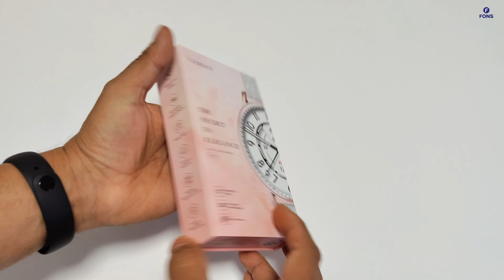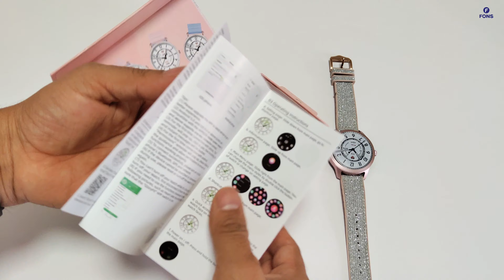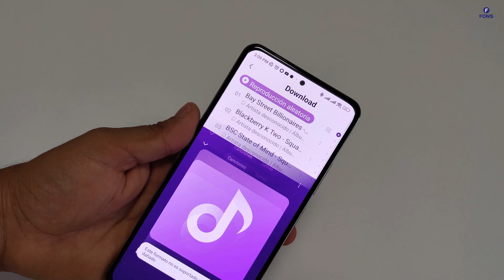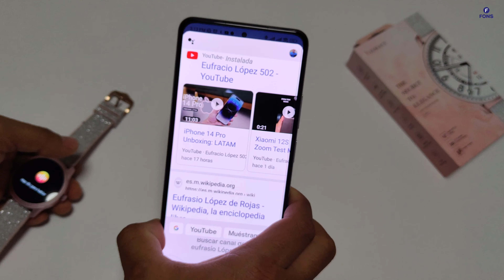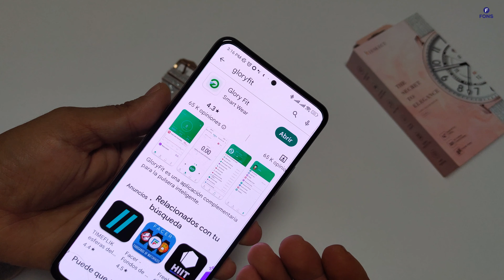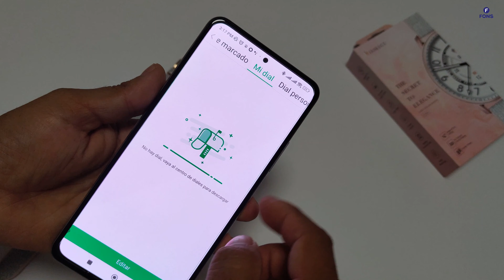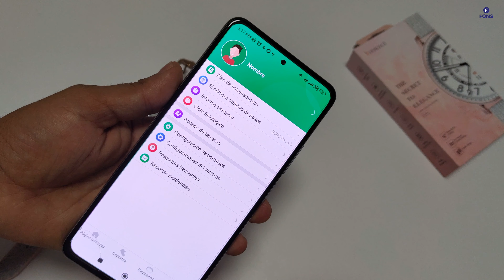Kieslect Lady Lora Unboxing en Español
Kieselect Lora, llamadas por bluetooth 🥰

Nuevo Kieselect Lora ahora con micrófono y altavoz, para que puedas realizar y contestar tus llamadas 📞

Pantalla Semi-Amoled 3D de 1.32" y 360x360 píxeles, para una experiencia colorida y fluida 😍

Hasta 70 modos de entrenamiento 💪 monitoreo de sueño, Saturación de oxígeno en sangre (SpO2) y frecuencia cardíaca 📲

Esferas personalizadas con la aplicación GloryFit, para mostrar tu personalidad 🥳

Resistencia al agua y polvo IP68 💦

Lo quieres Fons de Guatemala lo tiene
Solo para Guatemala 🤞
Link de la tienda en facebook

Música de fondo gracias a Oswaldo Peña productor de música desde Venezuela.

00:00 Introducción
01:02 Unboxing
02:39 Características
03:09 Software / Juegos
04:10 Llamadas
05:00 Escuchar Música
05:30 Mensajes
06:00 Asistencia de Voz
07:09 Calculadora
07:28 Cambiar Esferas
07:55 Modo Entrenamiento
08:30 Como conectar al Smartphone
08:55 Cambiar Pantalla
09:40 Modo Sedentarismo
10:16 Conclusiones 👌